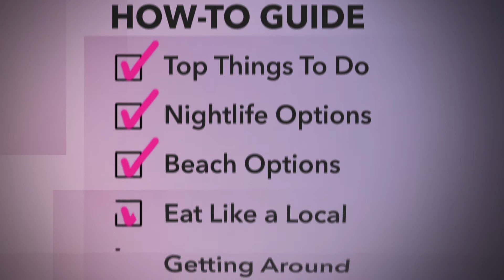Hua Hin Nightlife Options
Hua Hin after dark literally lights up with red and green neons. Make sure you try the local produce of beer and whiskey while you’re at it.